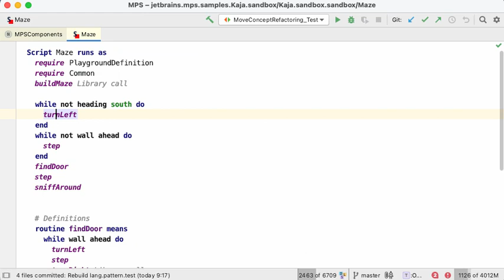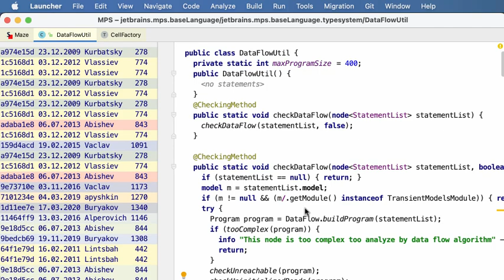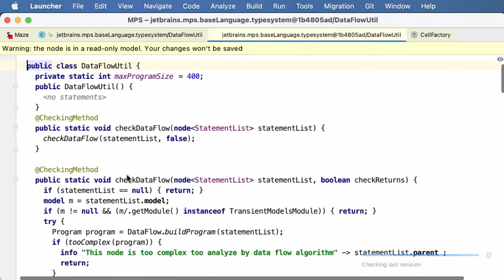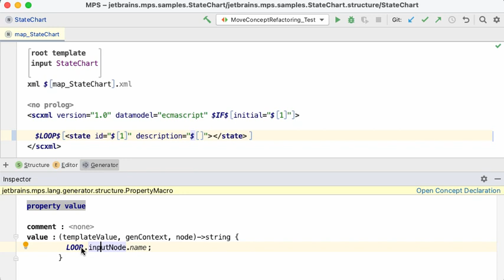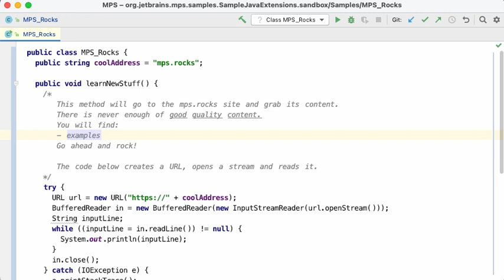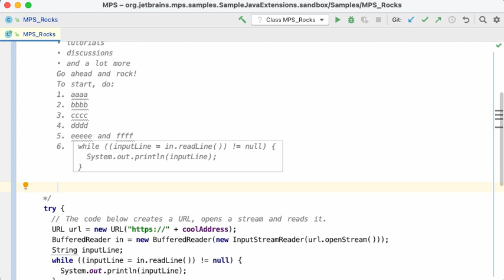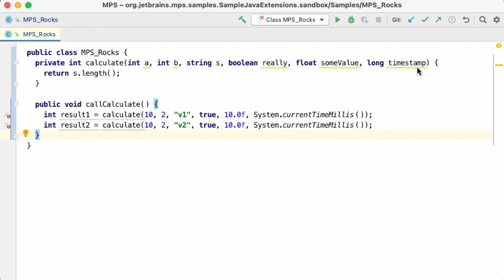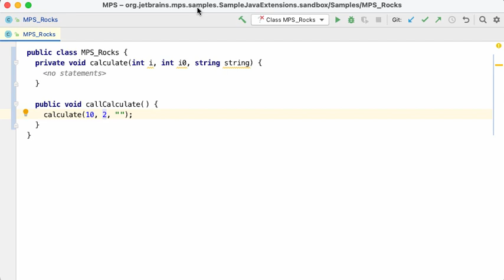What's New in MPS 2021.1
MPS 2021.1 introduces support for Java Annotation, incremental indent layout, Apple Silicon support, and much more.

0:00 What's new in the Editor
0:56 What's new in the Version Control System
4:43 What's new in the Generator
6:56 The Text language
11:31 Method signature refactoring

Learn more about all the features for this release on our What's new